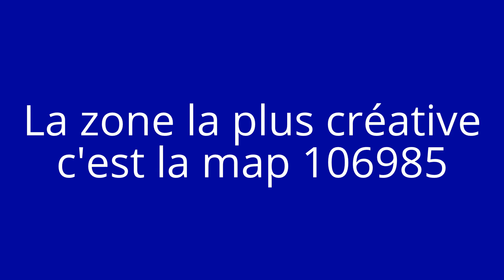La Belle Vie - Map Créative